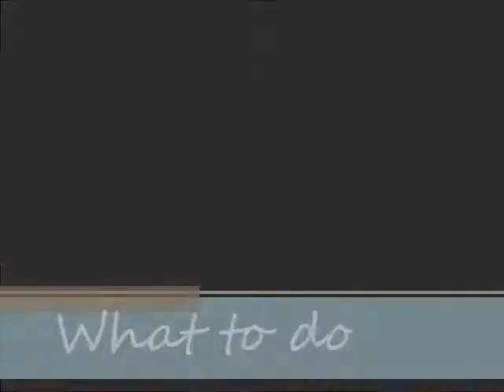FAMILY NIGHT (JFYouth)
JFCM Youth presents a short movie on Family day.

Directed and Edited by Nadine.